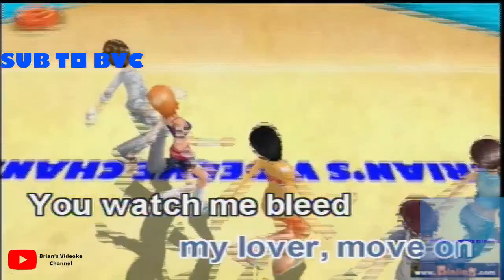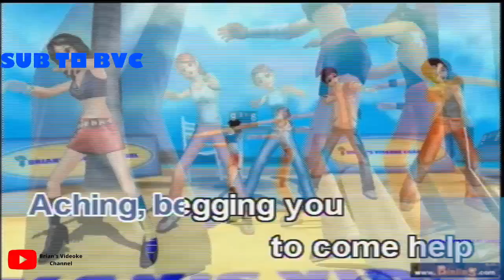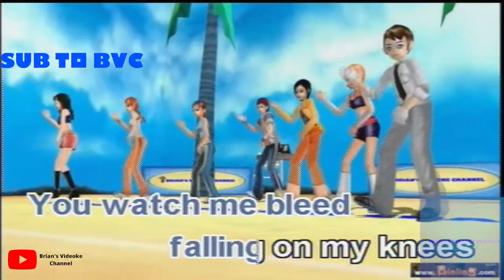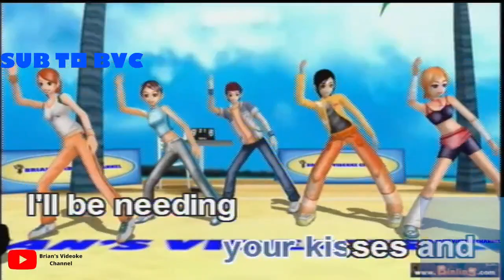Stitches- Shawn Mendes (Karaoke)